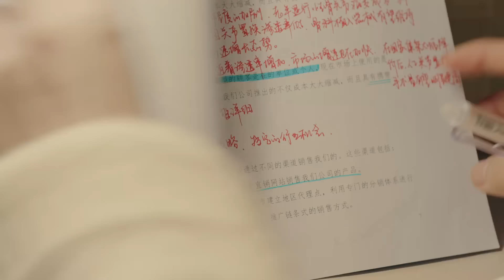定檔7月2日！你比星光美麗 因你星動預告來啦~事業搭子變人生伴侶，和譚鬆韻許凱一起，一路並肩前行！｜譚鬆韻×許凱 你比星光美麗As Beautiful As You 都市/愛情/職場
▶在科技公司兢兢業工作的技術人才紀星，為了實現自己的夢想毅然辭職，走上了創業之路。紀星與師弟組成的團隊在創業之初岌岌可危，正當無望之際，紀星依靠獨到的見解贏得了東揚科技總裁韓廷的支持。在韓廷的入股下，新創公司星辰終於步上正軌。但紀星弄「丟」了相愛七年的初戀男友，創業的艱難和失戀的痛苦險些要將她打垮，還好有姐妹團的貼心守護。經歷了產品研發的幾次失敗，紀星和韓廷也逐漸從亦師亦友的商業夥伴轉變為相互吸引的靈魂伴侶。但好景不長，發展迅速的星辰很快遭遇發展瓶頸，紀星再次陷入事業低谷，同時，她和韓廷的愛情也開始充滿危機。最後在好友們的鼓勵下，紀星重拾信心，頂著重重壓力帶領公司脫離困境。
▶Ji Xing, a technical talent who worked diligently in a technology company, resigned and embarked on the road of entrepreneurship in order to realize his dream. The team formed by Ji Xing and his junior brother was in jeopardy at the beginning of the business. Just when there was no hope, Ji Xing relied on his unique insights to win the support of Dongyang Technology President Han Ting. With Han Ting's investment, the startup Xingchen is finally on the right track. But Ji Xing "lost" her first boyfriend of seven years. The difficulties of starting a business and the pain of broken love almost broke her down. Fortunately, she had the caring protection of her sister group. After experiencing several failures in product development, Ji Xing and Han Ting gradually transformed from business partners who were both teachers and friends to mutually attracted soul mates. But the good times did not last long. Xingchen, who was developing rapidly, soon encountered a development bottleneck. Ji Xing fell into a career trough again. At the same time, her love with Han Ting also began to be full of crises. Finally, with the encouragement of his friends, Ji Xing regained his confidence and led the company out of trouble despite heavy pressure.